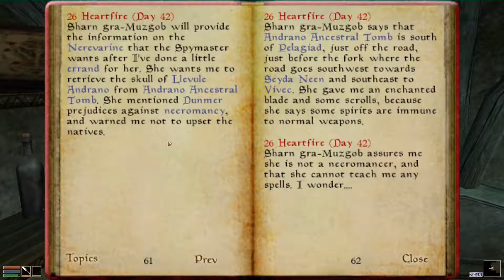Let's Play: Morrowind #150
Morrowind hat noch immer eine sehr große Fan-Gemeinschaft, welche viele Mods beisteuert, die das Spiel noch spielenswerter machen.
In diesem Video wurde die folgende Mod verwendet:

More Detailed Places 2013 von ragox und zaldiir

Vielen Dank noch einmal an dieser Stelle!